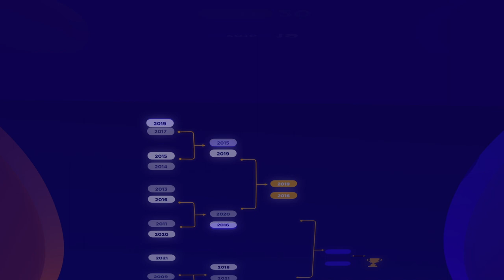Eurovision Song Contest (2009-2021) | 2019 Vs 2016 | Voting Results | Battles!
Hello, Ladies and Gentlemen! Welcome to The New Series here, at ESC Estonia - The Battles. Throughout these next weeks, we will find out Your Favourite Eurovision Year from 2009 to 2021. The results of the First Semi-Final are here and ready to be published! Thank you to everyone of you who voted in this duel!

Eurovision 2019 - All participants:
Albania: Jonida Maliqi - Ktheju Tokës
Armenia: Srbuk - Walking Out
Australia: Kate Miller-Heidke - Zero Gravity
Austria: PAENDA - Limits
Azerbaijan: Chingiz - Truth
Belarus: ZENA - Like It
Belgium: Eliot - Wake Up
Croatia: Roko - The Dream
Cyprus: Tamta - Replay
Czech Republic: Lake Malawi - Friend of a Friend
Denmark: Leonora - Love Is Forever
Estonia: Victor Crone - Storm
Finland: Darude feat. Sebastian Rejman - Look Away
France: Bilal Hassani - Roi
Georgia: Oto Nemsadze - Sul Tsin Iare
Germany: S!sters - Sister
Greece: Katerine Duska - Better Love
Hungary: Joci Pápai - Az Én Apám
Iceland: Hatari - Hatrið Mun Sigra
Ireland: Sarah McTernan - 22
Israel: Kobi Marimi - Home
Italy: Mahmood - Soldi
Latvia: Carousel - That Night
Lithuania: Jurijus - Run With The Lions
Malta: Michela - Chameleon
Moldova: Anna Odobescu - Stay
Montenegro: D-Moll - Heaven
Netherlands: Duncan Laurence - Arcade
North Macedonia: Tamara Todevska - Proud
Norway: KEiiNO - Spirit In The Sky
Poland: Tulia - Pali Sie (Fire Of Love)
Russia: Sergey Lazarev - Scream
San Marino: Serhat - Say Na Na Na
Serbia: Nevana Bozovic - Kruna
Slovenia: Zala Kralj & Gašper Šantl - Sebi
Spain: Miki - La Venda
Sweden: John Lundvik - Too Late For Love
Switzerland: Luca Hänni - She Got Me
United Kingdom: Michael Rice - Bigger Than Us

Eurovision 2016 - All Participants:
Albania: Eneda Tarifa- Fairytale
Armenia: Iveta Mukuchyan- LoveWave
Australia: Dami Im- Sound of Silence
Austria: Zoë- Loin d'ici
Azerbaijan: Samra- Miracle
Belarus: Ivan- Help You Fly
Belgium: Laura Tesoro- What's the Pressure
Croatia: Nina Kraljić- Lighthouse
Cyprus: Minus One- Alter Ego
Czech Republic: Gabriela Gunčíková- I Stand
Denmark: Lighthouse X- Soldiers of Love
Estonia: Jüri Pootsman- Play
Finland: Sandhja- Sing It Away
France: Amir- J'ai cherché
Georgia: Nika Kocharov & Young Georgian Lolitaz- Midnight Gold
Germany: Jamie-Lee- Ghost
Greece: Argo- Utopian Land
Hungary: Freddie- Pioneer
Iceland: Greta Salóme- Hear Them Calling
Ireland: Nicky Byrne- Sunlight
Israel: Hovi Star- Made of Stars
Italy: Francesca Michielin- No Degree of Separation
Latvia: Justs- Heartbeat
Lithuania: Donny Montell- I've Been Waiting for This Night
Malta: Ira Losco- Walk on Water
Moldova: Lidia Isac- Falling Stars
Montenegro: Highway- The Real Thing
Netherlands: Douwe Bob- Slow Down
North Macedonia: Kaliopi- Dona
Norway: Agnete- Icebreaker
Poland: Michał Szpak- Colour of Your Life
Russia: Sergey Lazarev- You're Are the Only One
San Marino: Serhat- I Didn't Know
Serbia: Sanja Vučić ZAA- Goodbye (Shelter)
Slovenia: ManuElla- Blue and Red
Spain: Barei- Say Yay!
Sweden: Frans- If I Were Sorry
Switzerland: Rykka- The Last of Our Kind
United Kingdom: Joe & Jake- You're Not Alone